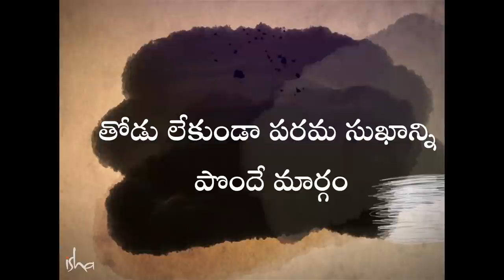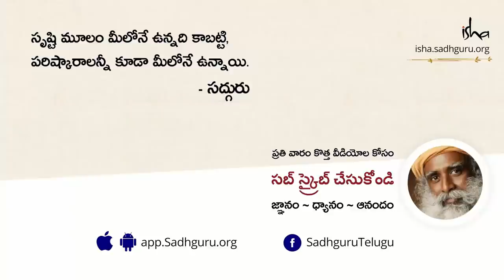తోడు లేకుండా పరమ సుఖాన్ని పొందే మార్గం! How to Experience the Ultimate Orgasm | Sadhguru Telugu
"భౌతిక పరంగా, ఒకరు ఒక స్థాయి ఆనందానికి చేరుకున్నప్పుడు, దానికి ఒక పరిమితి ఉంటుంది. కానీ ఒకరు, భౌతిక అవసరాలు లేకుండా మధురానుభూతిలో ఉండడం ఎలాగో తెలుసుకున్న తరువాత, అప్పుడది నిరంతరమైన మధురానుభూతి అవుతుంది" అని అంటున్నారు సద్గురు.